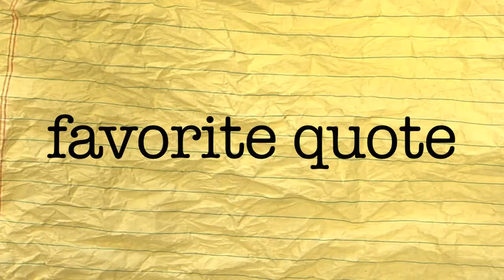The List with Ray Barbee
Stereo Sound Agency presents the third installment of "The List". This week we tune in with legend Ray Barbee and hear what his thoughts are about the minutemen, fatherhood, long beach locals and much more.